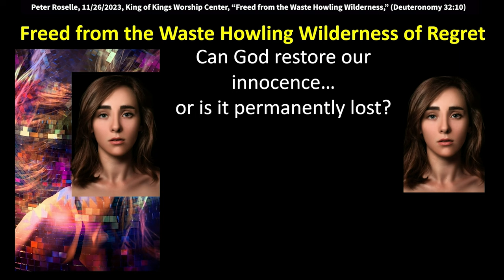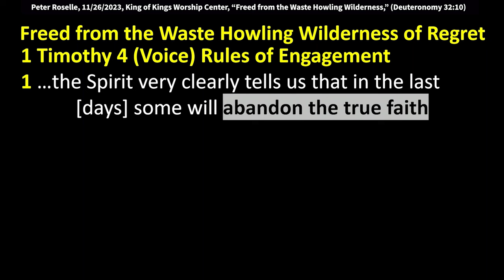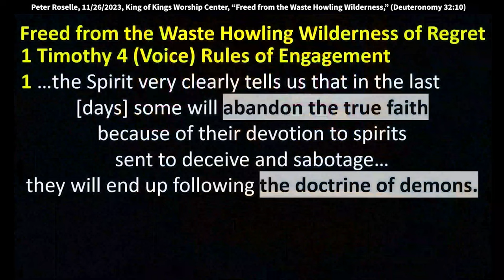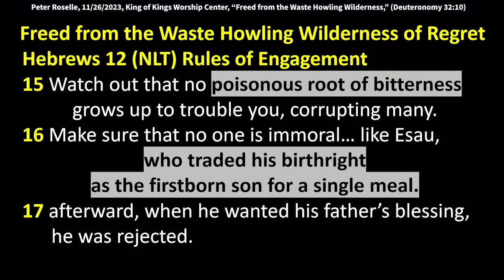Peter Roselle: Restoring Innocence to Fractured Lives (Colossians 1:20)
Peter Roselle: Restoring Innocence to Fractured Lives (Colossians 1:20)
Quotes: Colossians 1:20 in the Passion Translation says, “By the blood of his cross, everything in heaven and earth is brought back to himself – back to its original intent, restored to innocence again!”

So picture this, young girl,
she doesn't know any better.
She's got her own baggage,
and suddenly, she gets tempted to go into
that club scene and what happens?
She does something...
something that she's not proud of.
Because there's a lot of spiritual activity going on
in the clubs...so she does something that she regrets.
You can think of a lot of things
that could have happened, right?
And then she has to hide behind that mask
and pretend everything's okay.
But what's happening, is there's a fracturing,
that's going on - on the inside.
And another day we'll talk about the details there,
but you end up living this rollercoaster ride
of having to be different things
to different people depending on who you're with.
Instead of just being the child of God
that God made you to be and comfortable in your own skin
and caring more about what He thinks about us
than what other people think about us.
And in the cancel culture, that's just foreign.
It's all about how many likes
and getting canceled, all that stuff.
No, you don't get canceled in God's kingdom.
(congregation murmuring agreement)
You know your identity and you operate in it.
And if they leave you that quickly,
they were never your friends in the first place.
So, God is doing you a favor.
He's revealing the counterfeits early.
You don't want to be with them.
But this is a very serious condition... because, "Who am I?
I'm not who I was before I went into that club.
I feel defiled by what happened.
I feel fractured and fragmented
and I'm having to live almost like a double life
and lying to cover up for myself."
So can God restore our innocence or is it permanently lost?
You wouldn't believe how many people you'll meet
that think it's gone forever.
They don't believe in the supernatural power of God
to restore innocence.
Joyce Meyer would even go another step further and say,
"He made it, so that I'm better off
on the other side of the trauma
because now I can help people come out of that same thing
that was used against me." (Romans 8:28)
What the devil meant for evil, God turned around for good.
Joseph's brothers... (Genesis 50:20) he says it to them,
"What you meant for death, God meant for your life."
(congregation cheers and applauds)
Oh boy, that's a different economy, isn't it?
And I'm glad a lot of you said, "Yes!" You can be restored!
Because that is the right answer.
(Colossians 1:20) "By the blood of his cross,
everything in heaven and earth is brought back to himself.
Back to its original intent, restored to innocence again!
(congregation cheering) Come on.
Restored to innocence again," Colossians 1:20.
And again, it's not like you'd be better off
if those bad things never happen. I know in many cases,
that's hard to imagine that that could be true.
But it only could be better on this side
if God uses it to turn you into the person
that could go help somebody else out of that situation.
Because when you've lived it,
you have authority to help other people come out of it.
Books are great... but nothing is like living it.
Oh, boy, we've got to have both.
So now she's got the king of kings on her head.
Dou see it? (congregation murmuring)
She's got a crown. (congregation cheering)
My... (congregation applauding)
My identity has been renewed.
- Yeah. (congregation applauding)
I'm covered! I'm covered by people who love me.
They look a little crazy during worship,
but they're radical for Jesus.
They love... but it's not just my head.
It's got to go from here (head) to here (heart).
Because this is what we're supposed to guard.
(Proverbs 4:23) "Guard your heart, for out of it flow the issues of life."
And you could be saying the right things,
repeating other people's lines,
but what you believe is what's in your heart.
(Romans 12:2) "Be not conformed to this world,
but be transformed by the renewing of your mind.
But also guard your heart.
That is where the innocence really has to be restored,
is back in our hearts. We have to...
we have to find a reason to say, "Why should I even try again?
I've been so defiled by what the world did to me.
I could never get it back." That's a lie.
We have resurrection power. (Romans 8:11)
He does all things well. (Mark 7:37)
If anyone is in Christ - new creation. (2 Corinthians 5:17)